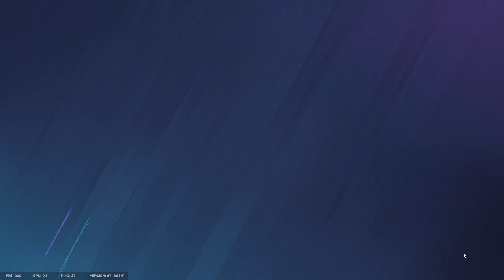Freundschaftliche Geschenke | Random Twitch Highlights #78 | Funny, Rage, Wins & Fails